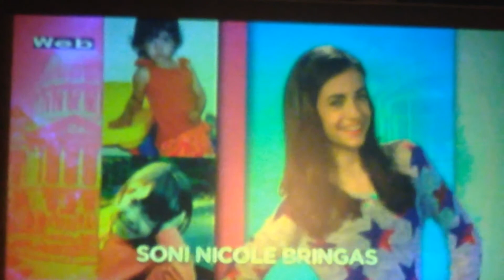Fuller House Theme Song